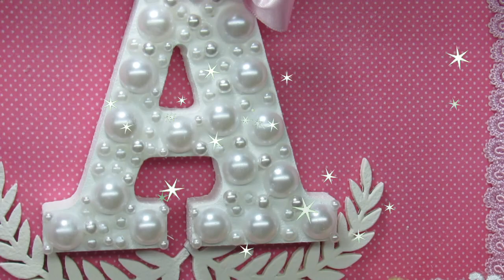FAÇA VC MESMO!!QUADRO P QUARTO DE BEBE OU MATERNIDADE!!MENINA!!FÁCIL E LINDO!!^^